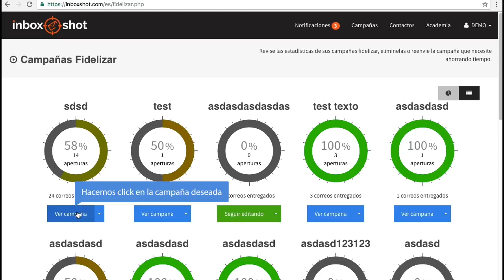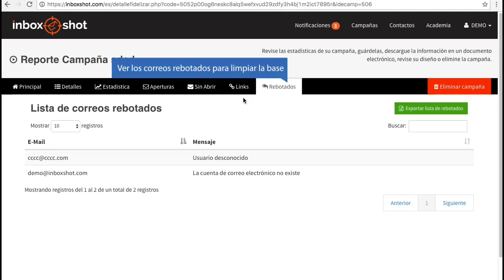Paso 5 Como ver los reportes en Inboxshot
reportes en Inboxshot